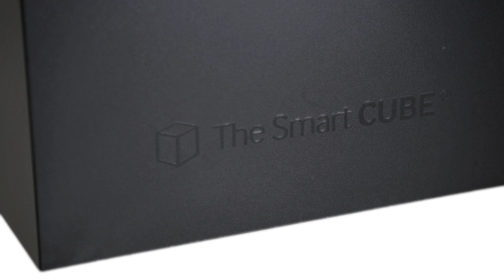Introducing The Smart Cube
The Smart Cube is the world's first camera accessory that adds Android software and 3G/4G/Wi-Fi to your DSLR camera.

In-camera editing and social sharing is now possible on every camera on the market. Our goal is to revolutionize the way people use high-end cameras, because we believe in easy usability.